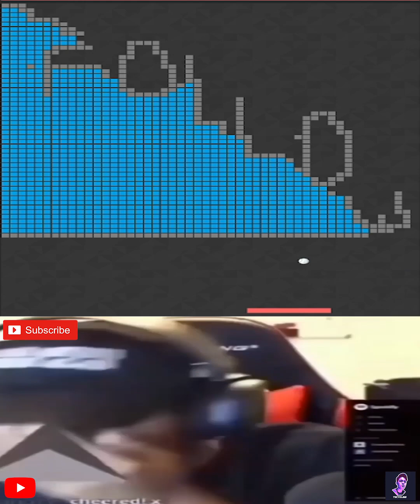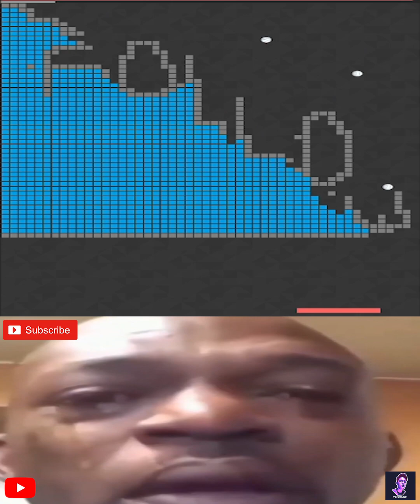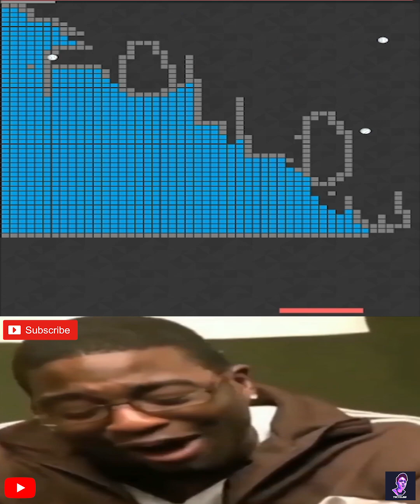Brickmania | Fun Arcade Game